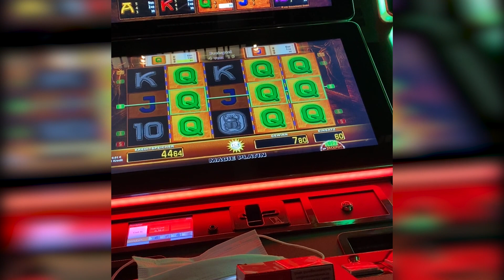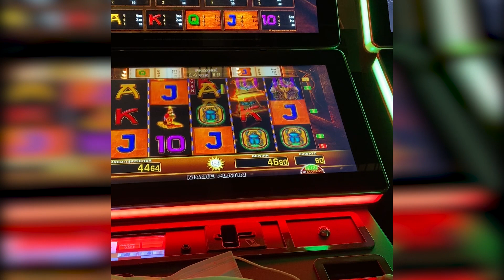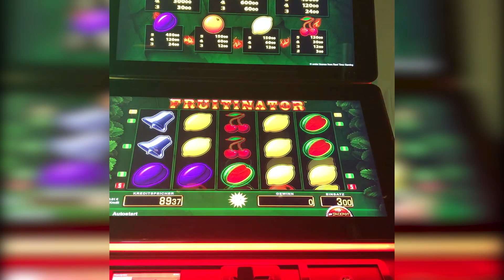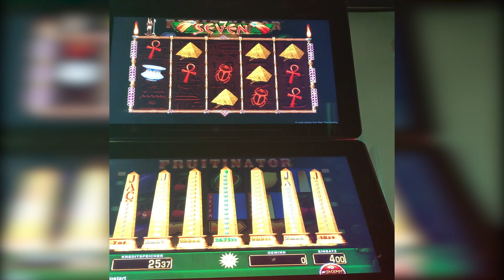Fruitinator, Doppelbuch FREISPIELE in der SPIELBANK - Merkur Magie, Novoline CASINO HD